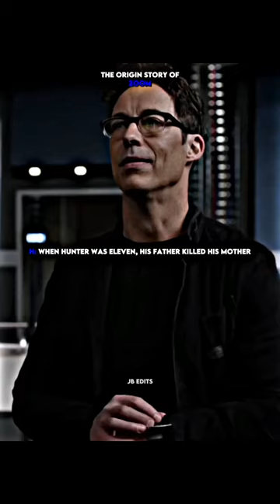The Origin Story Of Zoom